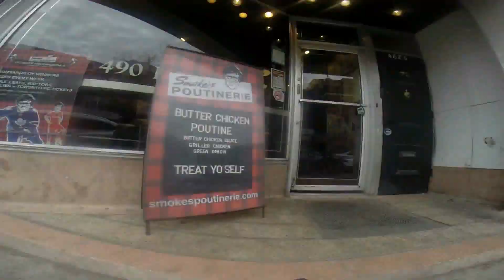ACCESSIBLE ACCESS - BARRIERS CULTURE MEDIA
BARRIERS CULTURE MEDIA

The great thing about technology and social media today is that it is quite easy to share pictures and video, and these tools can be used to capture the accessibility barriers we face every day. I have mounted a durable camera onto my wheelchair with Velcro to give you a quick tour of the neighbourhood from my point of view lower in my wheelchair. It can give everybody a new perspective on the barriers around the community. I also believe that new media and social media can be used creatively by disabled individuals to elevate disability culture and get more people discussing the issues of accessibility and disability. We don't have to wait till we have more of the answers to start asking some of the questions and bring up the issues, and I do believe using these methods will make people stop and feel the real emotions behind them. So when something starts to bug me, I use my camera and/or other forms of art to get my message out.